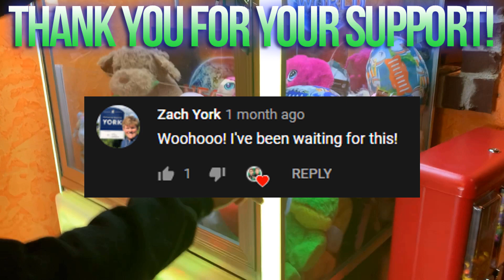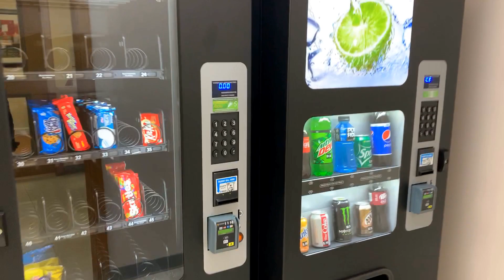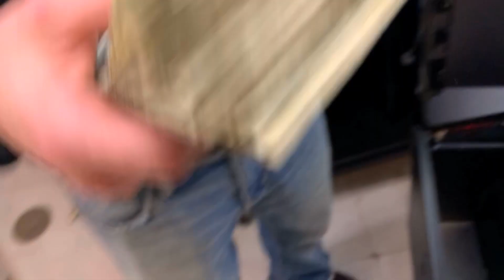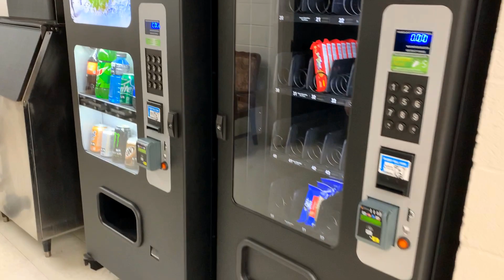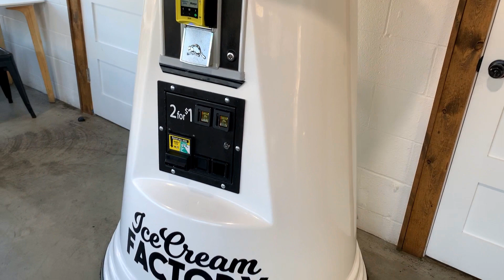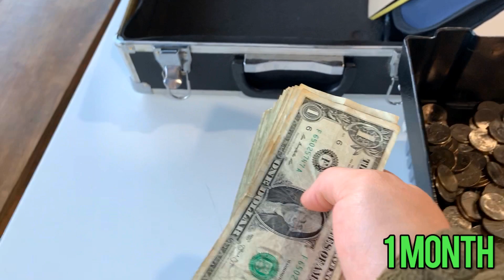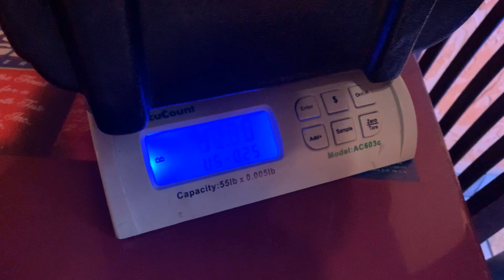We Collected SO MUCH Cash From Vending Machines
Hey guys! In this huge collection video we collect a ton of cash from several of our vending machines! This includes full-line machines, bulk vending machines and claw machines!

Thank you guys so much for watching and we'll see you real soon in the next one!